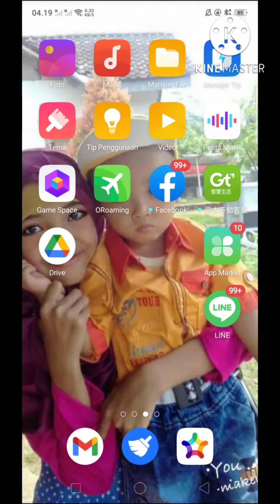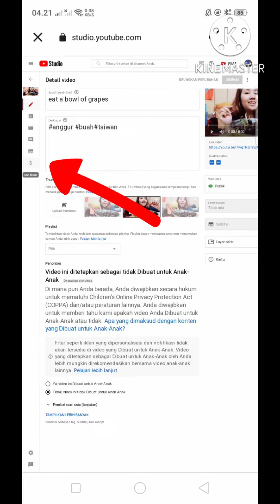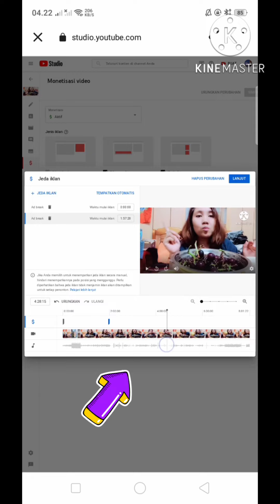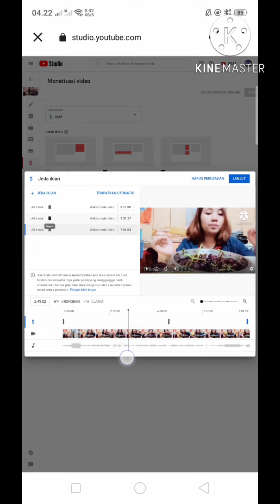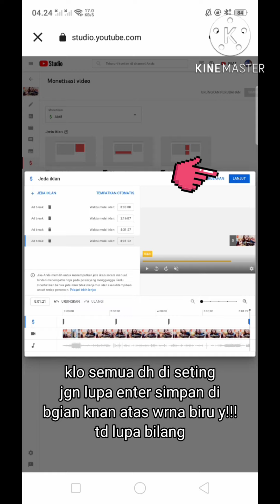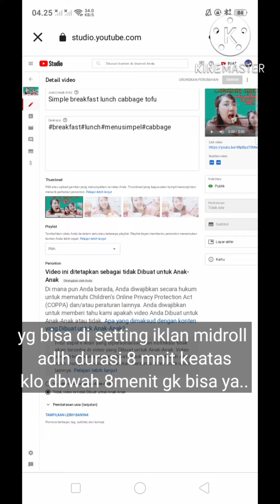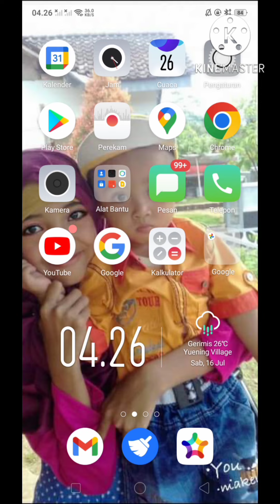Cara setting iklan midroll terbaru july 2022 bagi Pemula no RIBET,!!(pastikan lambang $ aktif)